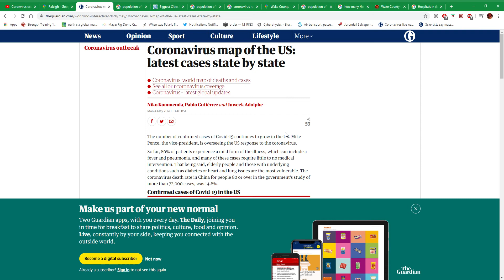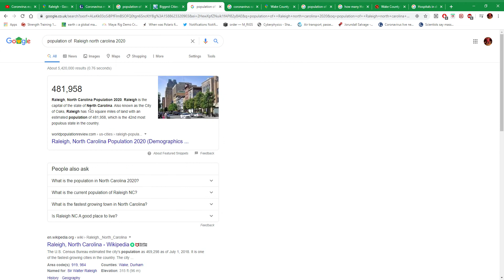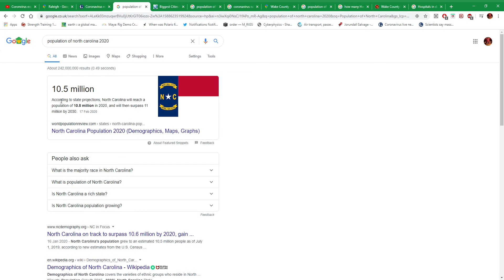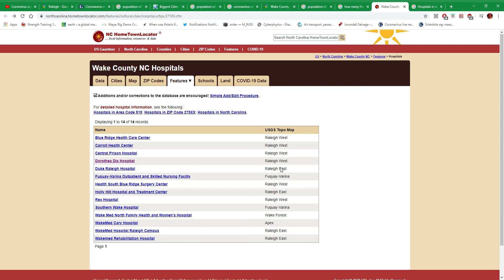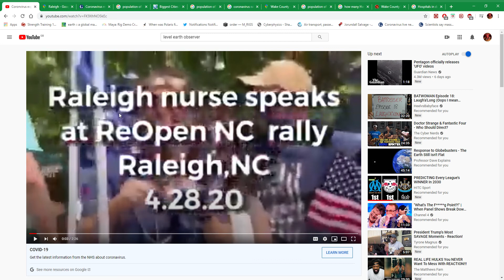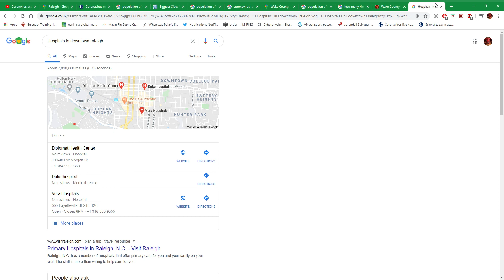Level Earth Observer................and Covid-19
Covid-19. IS STILL A PROBLEM!